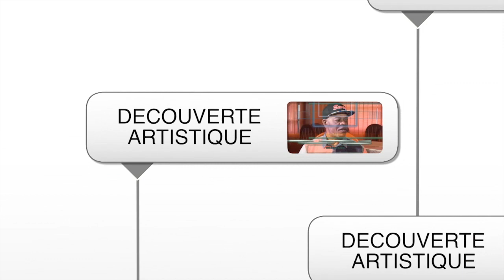lauriane ENAM AYélé sur tube vision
tube vision  au canada a la découverte de enam ayélé